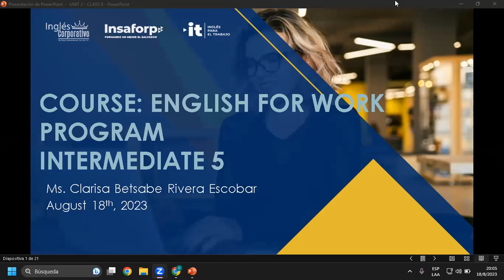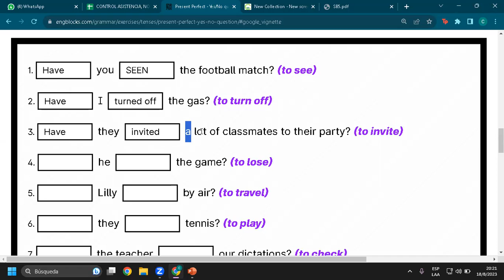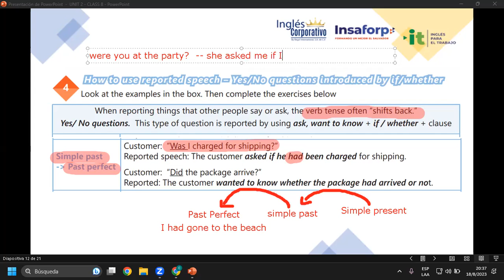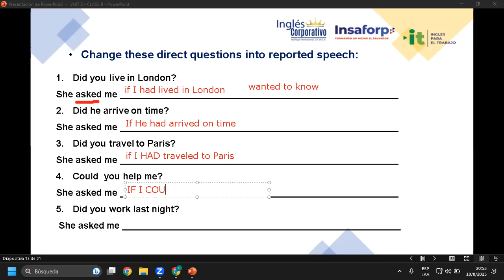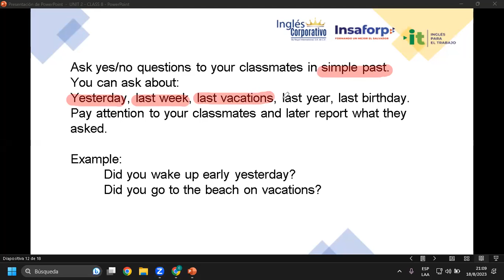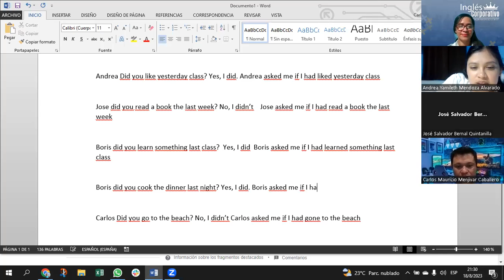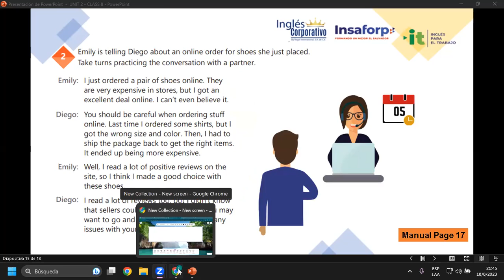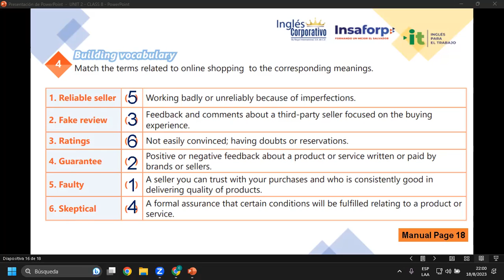Sesión 08-18-08-23-AC29750-0008-2023-Rivera-Explain most common issues when online shopping.